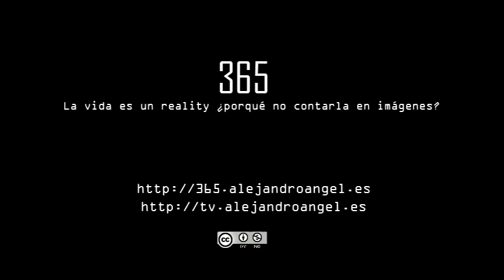365 - Día 86 - Seguridad, Transmetro, Uribe, discurso, todo en un paquete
"Alguien me decía, presidente, no diga esas cosas..."

La repetición es parte del éxito, una vez es un fallo tres veces es estilo